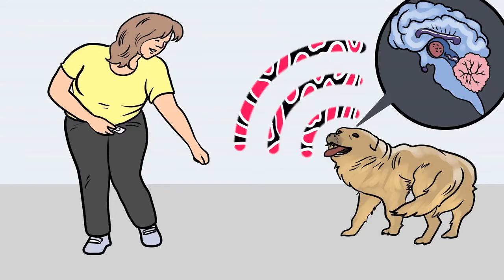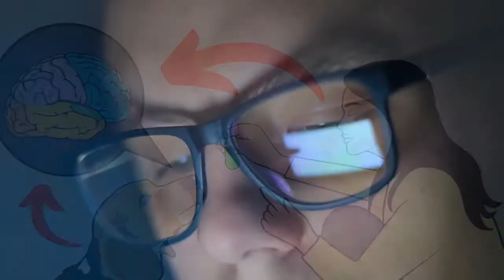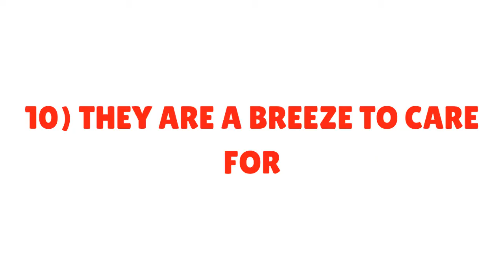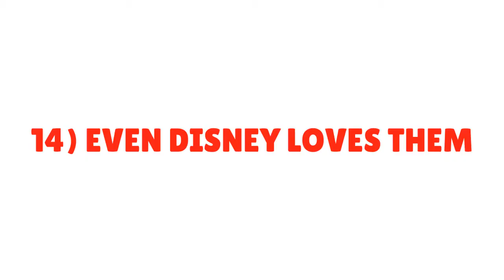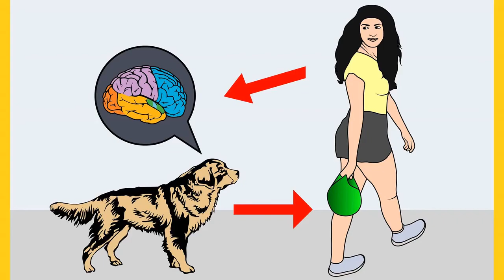15 Interesting Facts About Boston Terriers [ #5 is SHOCKING 😲 ]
Boston Terriers are one of America’s favorite breeds. These lovable and energetic pups are fun to have around and love any attention you throw their way.

The breed has several exciting bits of information you may not know about them. Below are 15 interesting facts about Boston Terriers.